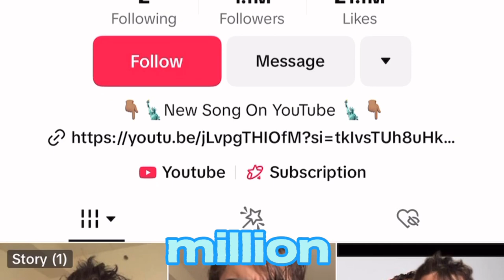The FAMOUS TikTok SCAMMER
follow all of these or i will find you